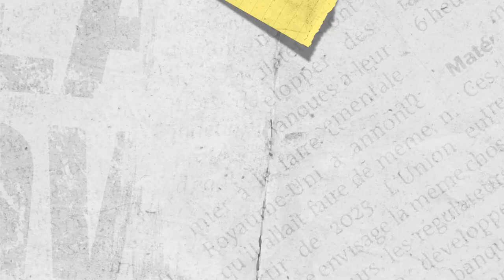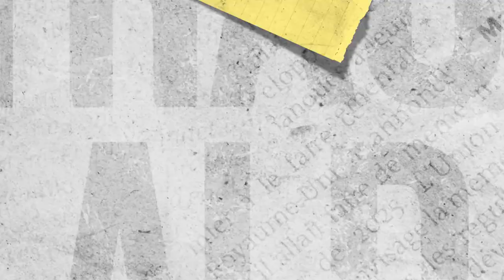Opening Titles Promo - Opening Titles Promo After Effects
Opening Titles Promo
Introducing our Grunge Opening Titles, a captivating and edgy way to grab your audience’s attention. Perfect for adding a touch of rawness and grit to your videos, these opening titles feature a unique grunge-inspired design that will make your content stand out. With easy customization options, you can personalize the text and colors to match your brand or project’s aesthetic. Whether you’re creating a music video, a promotional video, or a film, our Grunge Opening Titles will add a dynamic and energetic touch to your visuals.
Main Features
Modular Structure
Grunge Title Sequence
You can use Photo or Video
Universal Expressions
1920×1080 Full HD Resolution
Images and Music are not includes
Helpful documentation included